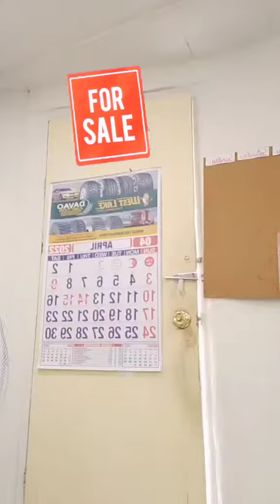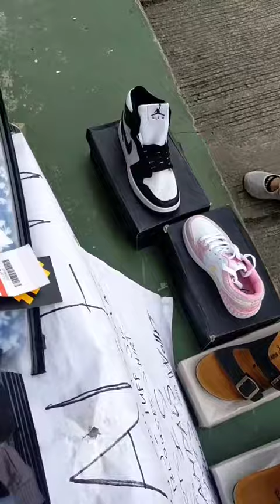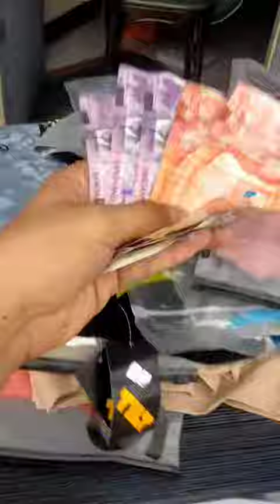My Mini Garage Sale (ilan ang kita 1 Day?)